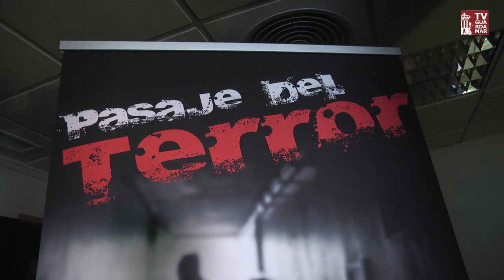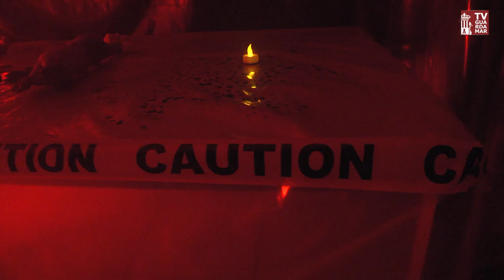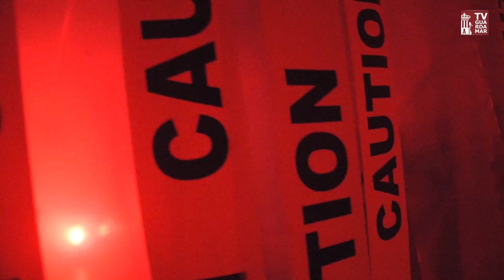Pasaje del Terror Infantil